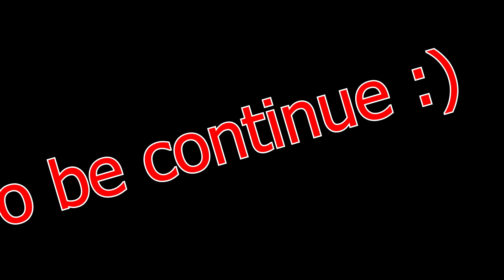Farming Simulator 2015 - Mowing Grass